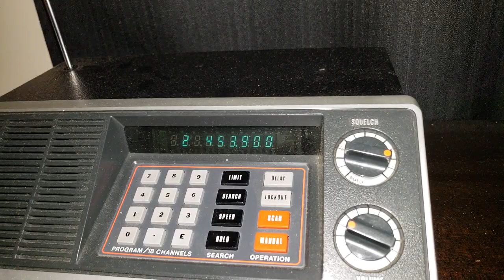FireAlert from Newport, Delaware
1-14-19 fmartinjr Delaware assisting MillCreek Co21